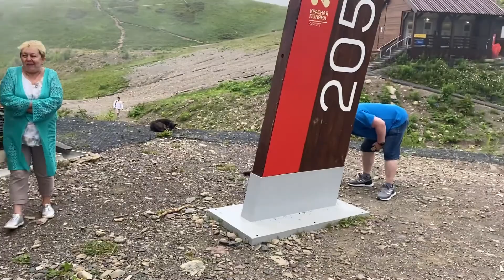VLOG: Море и Горы 2021 (День второй) Sea and mountains Sochi 2021 (2)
Всем привет! Hello !  В этом видео второй день нашего путешествия ) In this video, the second day of our trip)